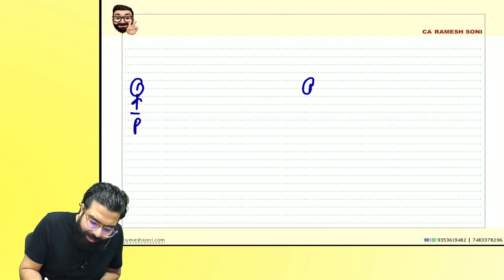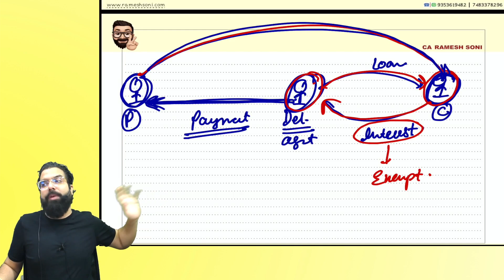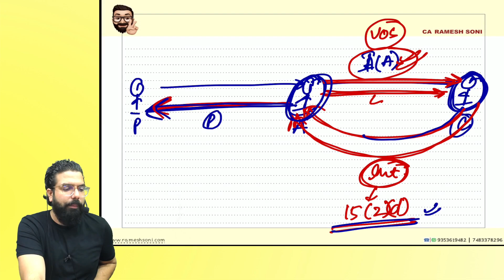Del credere agent related clarification in GST